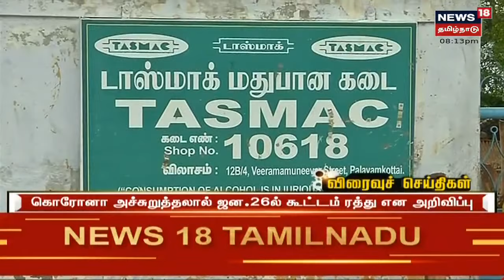Tamil News Headlines : (Express18 Headlines) | எக்ஸ்பிரஸ்18 விரைவுச் செய்திகள் | Mon Jan 24 2022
Tamil News Headlines : (Express18 Headlines) | எக்ஸ்பிரஸ்18 விரைவுச் செய்திகள் | Mon Jan 24 2022| செய்திகளை துல்லியமாகவும் துரிதமாகவும் வழங்கும் தமிழகத்தின் முதன்மை செய்தி தொலைக்காட்சி உங்கள் நியூஸ் 18 தமிழ்நாடு.